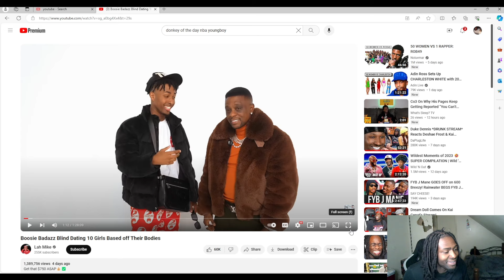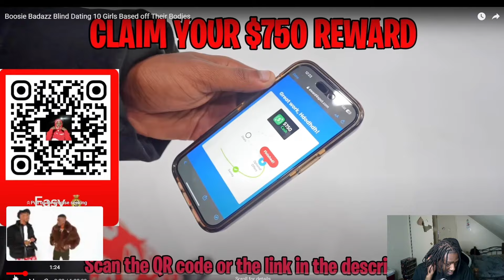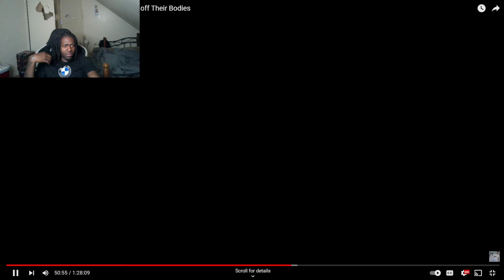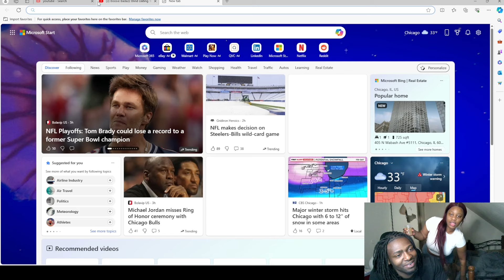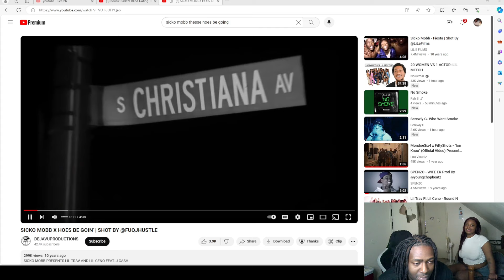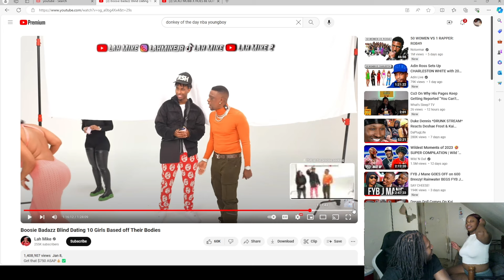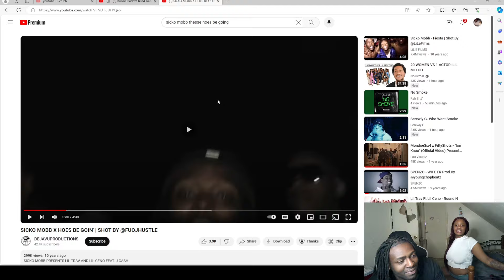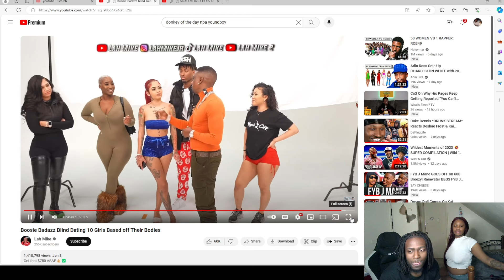This Was Wild Asl Boosie Blind Dating 10 Girls Based Off Their Bodies Reaction